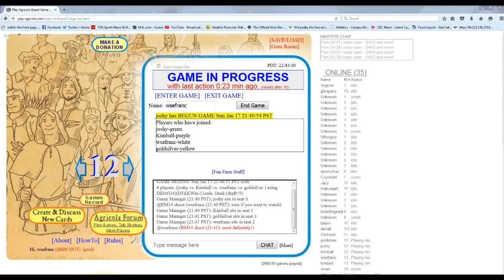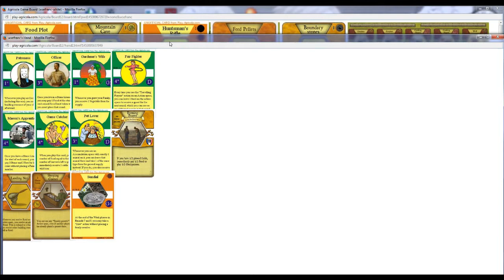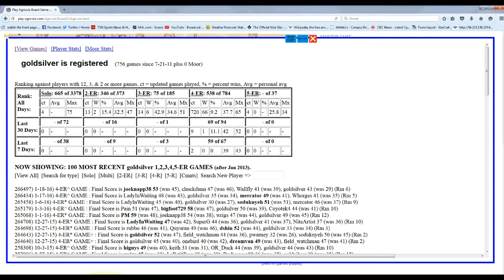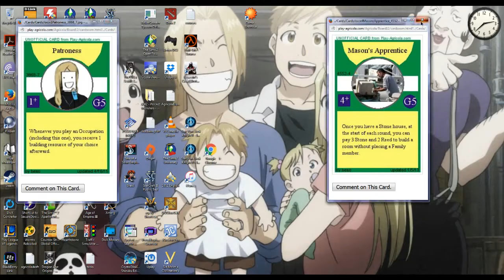Let's Play Agricola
EIK Wm Fr G4G5 D deck 4er with joshy, Kimball, and goldsilver

I tried a bit of an unusual strategy in this one, going for stone rooms instead of wood rooms to grow my family in